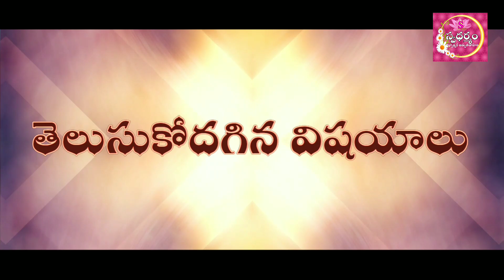Secrets You Don't Know About Sleep | Dharma Sandehalu Telugu | Telugu Spiritual Speech SWADHARMAM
Published on

Dharma Sandehalu ||
ఈ SWADHARMAM లో ప్రసారం అవుతున్న అనేకమైన విషయాలను తెలపడానికి ఈ వేదిక ప్రారంభమైనది. ఇందులో కేవలం ధర్మ, ఆధ్యాత్మిక, కళ, సాహిత్య, దైవిక విషయములను సవిస్తరంగా తెలియజేసే ఒక వేదిక...

Dharma Sandehalu || BY CHANDU SHARMA MUDIGONDA || FILMNAGAR DAIVASANNIDHANAM || IN THIS PROGRAM

To express Dharma Sandehalu || To meet the Dharma Sandehalu || Dharma Sandehalu are settled || It is our duty to clear the Dharma Sandehalu || You can find any solution for any kind of Dharma Sandehalu here || This is a good platform for resolving Dharma Sandehalu || To discuss Dharma Sandehalu || And Dharma Sukshmalu ||  All Vaidika Dharma Sutralu || Kaala Dharma || Sakala Dharma nishtha ||

🌱🌸 ధర్మో రక్షతి రక్షితః 🌱🌸 ధర్మాన్ని మనం రక్షిస్తే ఆ ధర్మమే మనల్ని రక్షిస్తుంది. మన భారతీయ సనాతన ధర్మాన్ని ప్రపంచమంతా చాటిచెప్పడం కొరకు ధర్మ స్థాపన చేయుటకు , స్వధర్మం ఎంత ముఖ్యమో తెలుపుటకు

🙏🙏🌹🌹 SWADHARMAM 🌹🌹🙏🙏
YOUTUBE లో search చేస్తే వస్తుంది ..

దీనిలో 🙏👉ఆధ్యాత్మిక,🌱 సాహిత్య, 🌱అలంకార🌱, ప్రవచన🌱, దేవాలయ సమాచార🌱 ఇత్యాది అనేకమైన ధర్మ కార్యాచరణ ఉండబోతుంది. 👈🌱||

This Chanel organised by ||
Mudigonda Chandu Sharma ##

Address is
FilmNagar Daivasannidhanam
Filmnagar Temples

ఏ ఏ సమయాలలో నిద్రించకూడదో.. ఏ ఏ స్థలాలలో నిద్రించకూడదో.. అనే విషయాలను కూడా స్పష్టంగా తెలిపారు. యుక్తమైన సమయంలోనే నిద్రించాలి.. ఇలా యుక్తమైన సమయంలో నిద్రించుట వలన మనస్సుకు ఆహ్లాదాన్ని, శరీరానికి బలాన్ని పొందుతూ ఆరోగ్యవంతులమైతున్నాం. అనే విషయాన్ని మనం గ్రహించాల్సి ఉంటుంది.. అలాగే శాస్త్రాలలో అనేక విషయాలను పొందుపరచడం జరిగింది..